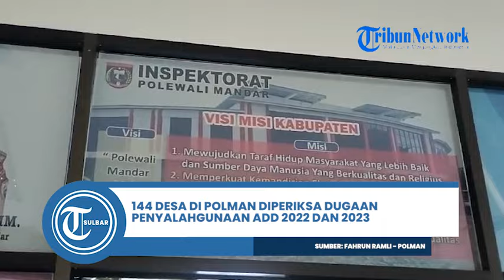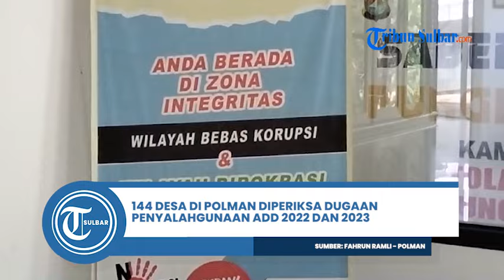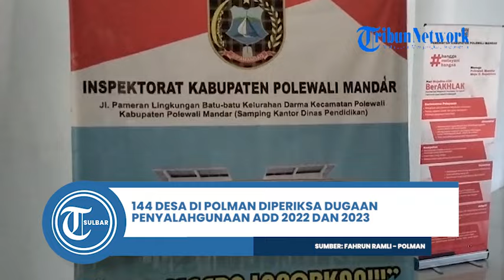144 Desa di Polman Diperiksa Dugaan Penyalahgunaan ADD 2022 dan 2023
TRIBUN-SULBAR.COM, POLMAN - Inspektorat Kabupaten Polewali Mandar (Polman) melaksanakan pemeriksaan penggunaan Anggaran Dana Desa (ADD) tahun 2022 dan 2023 pada 144 desa di Polman, Kamis (31/10/2024).

Kepala Inspektorat Polman, Ahmad Saifudin mengatakan pemeriksaan itu saat ini masih berjalan.

Disebutkan pemeriksaan ini terkait dugaan tindak pidana korupsi penggunaan ADD di 144 desa yang ada di Polman.

Artikel ini telah tayang di Tribunsulbar.com dengan judul 144 Desa di Polman Diperiksa Dugaan Penyalahgunaan ADD 2022 dan 2023,
Penulis: Fahrun Ramli | Editor: Nurhadi Hasbi

Program: Berita Lokal Tribun Sulbar
Editor Video: Mapparessa
Uploader: Mapparessa
Sumber: Wartawan Tribun Sulbar